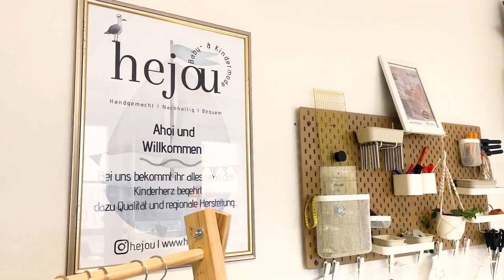Modelabel für Kinder "Hejou"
In der Reihe "Support your locals" stellen wir in diesem Film die beiden Gründerinnen des Modelabels für Kids vor. Sie fertigen nachhaltige Mode, die es den Eltern und den Kindern u.a. auch beim An- und Ausziehen leichter machen soll. Daneben spielt das Thema Nachhaltigkeit für die Unternehmerinnen eine grosse Rolle.